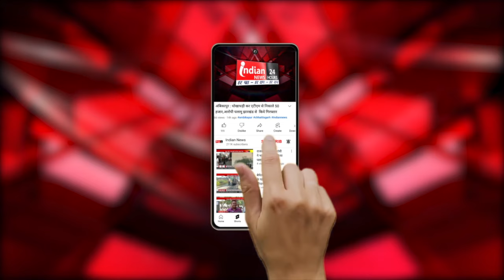Raipur : “स्वामी विवेकानंद सरोवर - बूढ़ातालाब पथ“ का हुआ लोकार्पण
Our Links